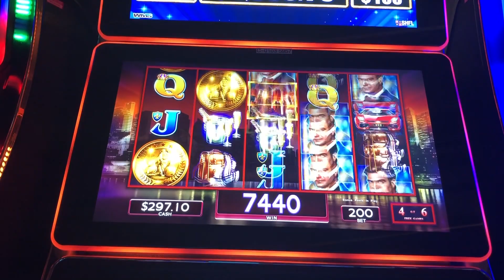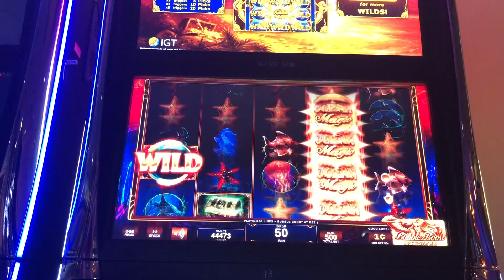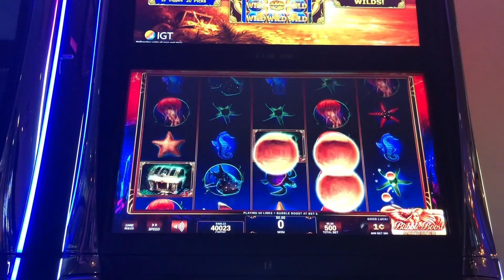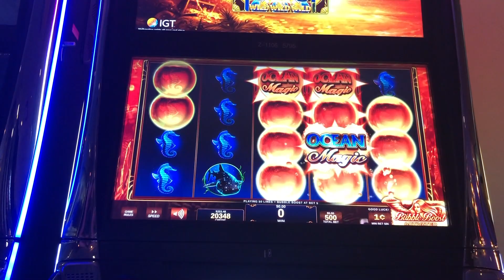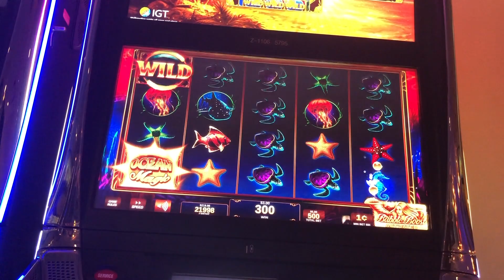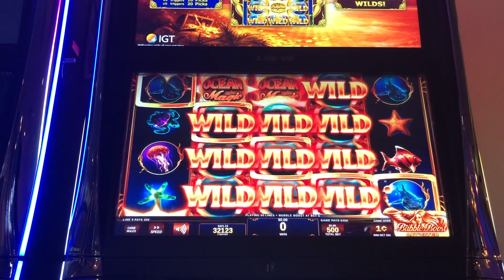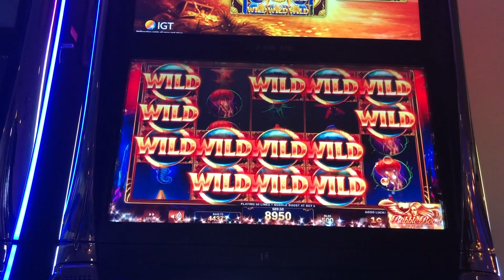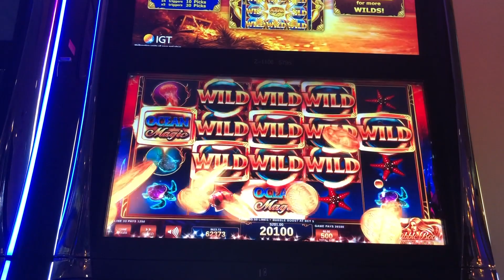HUGE WINS: Lock it Link and Ocean Magic Slots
Huge win on high limit lock it link + Live play on Ocean Magic with big and huge wins (max bet).